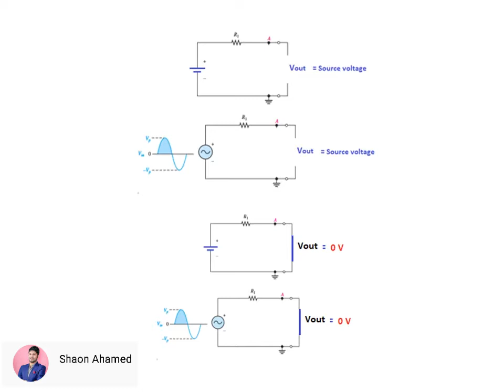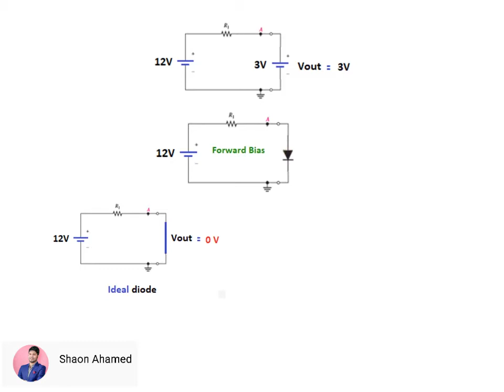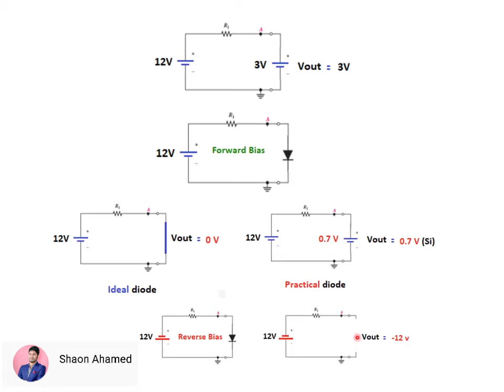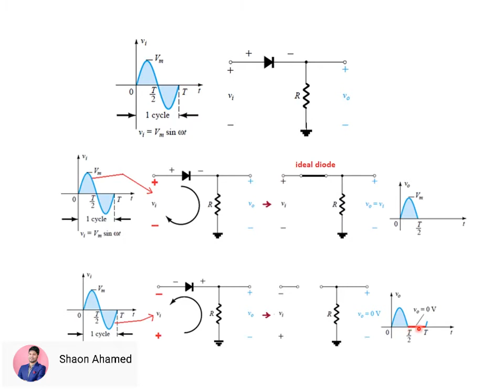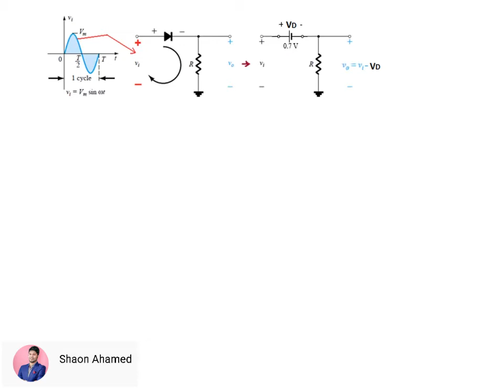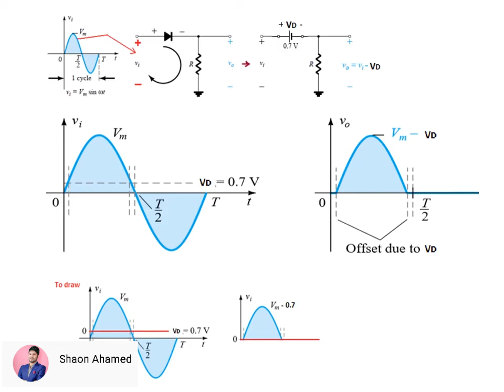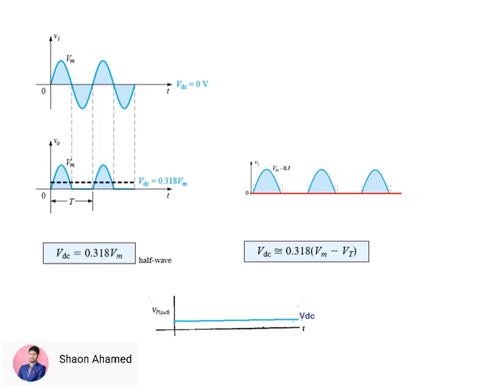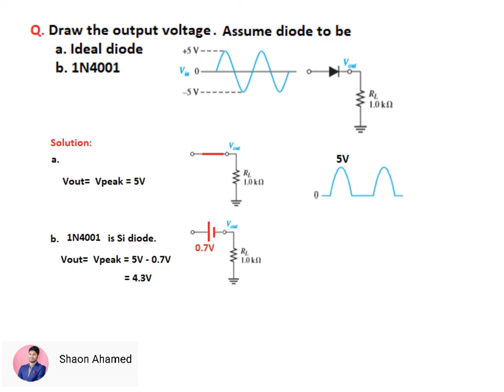Bangla Electronic Device & Circuit Theory- Lecture 1- EEE JOb Preparation- Half wave Rectifier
EEE bangla lecture easy